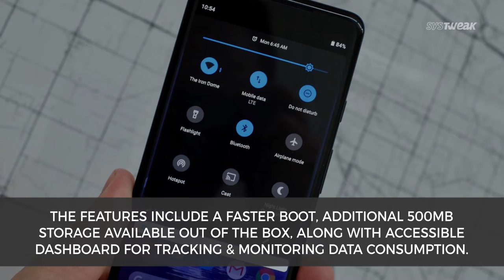Android Pie New Features & Tweetbot Loses Key Features | Systweak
Google has consolidated various features to its Android Pie (Go edition) including faster boot and more storage space to give entry-level smartphones users the experience of the new version. Twitter announced in April about the changes in API, as the changes are launching, the supporting third-party apps have eliminated a few prime features.